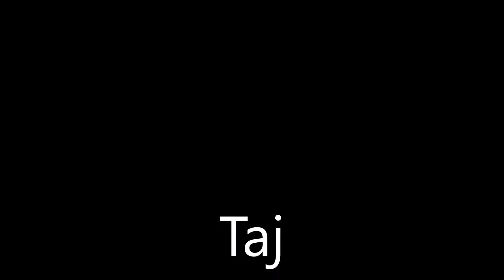Men Of The World by LOW PROFILE 1984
Recorded on 26th August 1984 at the Factory, Rumford. Lyrics A Wilson; music D Wilson/Scott/A Wilson/Hunter.
Backing vocalist Sossy's reaction to Ali's pessimistic lyrics led to an interesting (?) dual between the 2 voices at the end of the song after beginning in unison with the cry "Men of the world, unite, stand up, fight for a cause. " The accidental by-product leaves the choices to our men of the world, with the main vocal suggesting that it was to "fall down, beaten," "shadow boxing for the rest of your days" and "your life passes you by as it's meant to" - while the gnawing backing vocal persists with "don't say you're sorry and don't turn away: stand up to those bastards and make them pay," asserting that "it's your life, it's your last, break the mould, kill it fast," before exhorting the "men of the world" to 'take your chance."
The song was written in July 1984 using Ali's lyrics from 11th June 1984, at a time of industrial relations strife in the UK with the miners' strike, which had started in the spring of that year. With industrial action at the fore in the UK as 2022 draws to an end, the choices remain the same, perhaps?